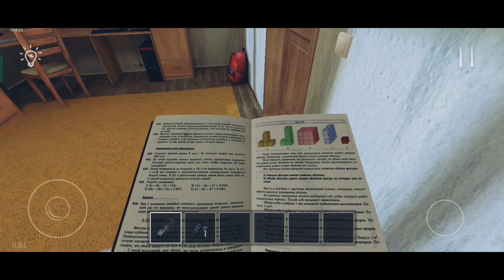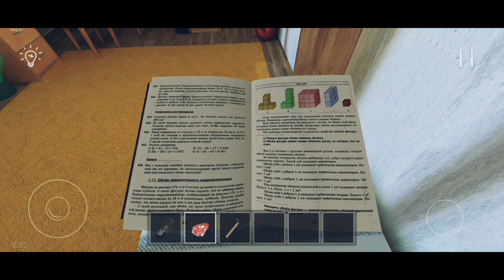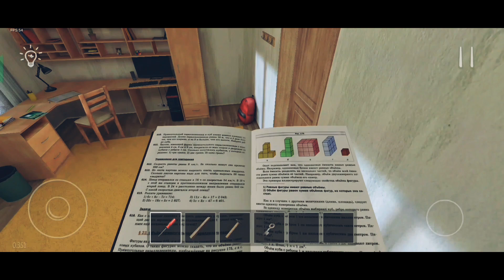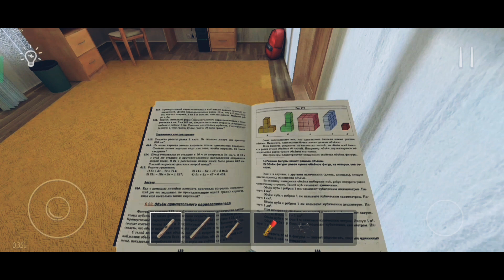Schoolboy Runway All Endings | Challenge Mode Full Gameplay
Schoolboy Runway Stealth New Escape Ending
schoolboy runway stealth
schoolboy runway stealth gameplay
schoolboy runway stealth in hindi